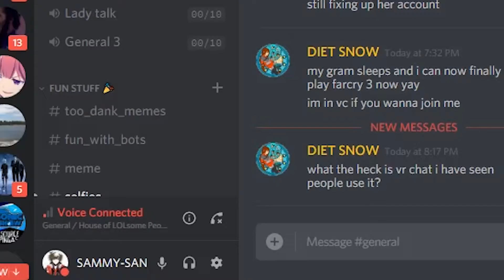Accepted By The Ugandan Tribe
The video will explain itself...

Welcome to NetteBlogs! Home of SAMMY-SAN! Livestreams, Let's Plays and more other content to come on this channel!
Anime Charaters on Omegle Presented by SAMMY-SAN. Monday's and Tuesday's are the livestreaming days also SAMMY-SAN's Omegle days. So go ahead and catch up with him there!

Also Follow our Discord!